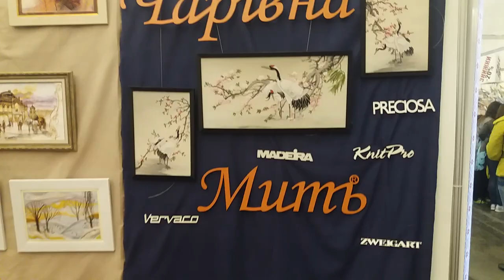Hand made Expo 2017 осень 27- 30 сентября Выставка рукоделия . Стэнд Чаривна мить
HANDMADE-EXPO
XXVI Международная оптово-розничная выставка
27 - 30 сентября 2017
м. Левобережная, Броварской пр-т, 15
Генеральный партнер выставки кампания Luсa S

Красивые работы в разных техниках :
вышивка бисером,
вышивка нитками,
вышивка крестиком,
своими руками,
творчество,
рукоедлие,
вышиванки,
открытки , магниты, фото рамочки , наборы и схемы для вышивки, выставкарукоделия, товары для творчества